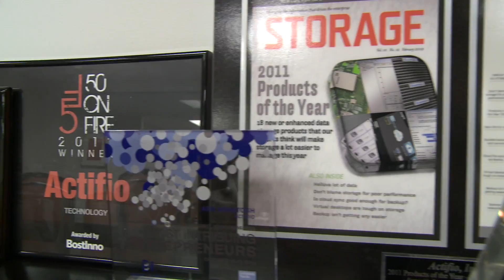What does Actifio do?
Actifio’s data virtualization software lets enterprises deliver data-as-a-service, instantly, anywhere across a hybrid cloud environment. The result: faster testing for DevOps and better data protection SLAs, all while reducing cost and complexity.